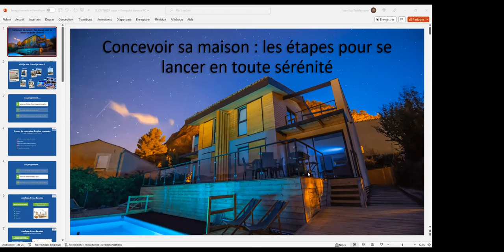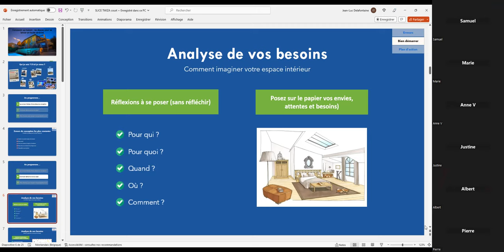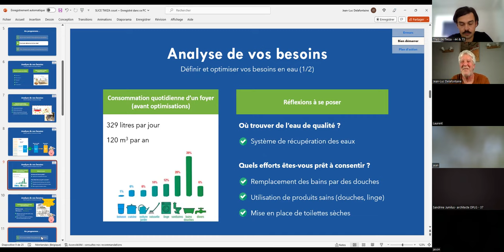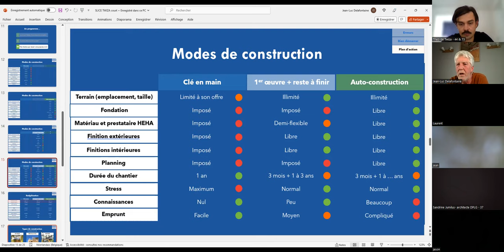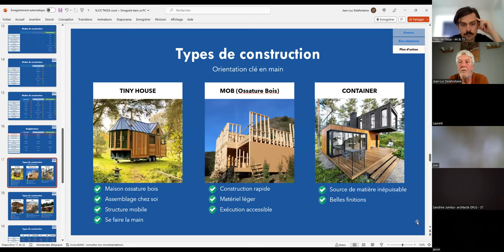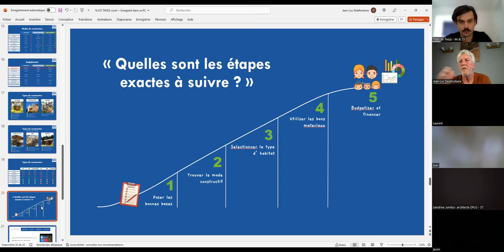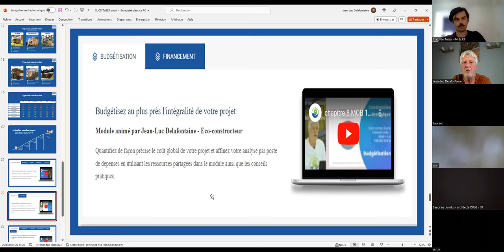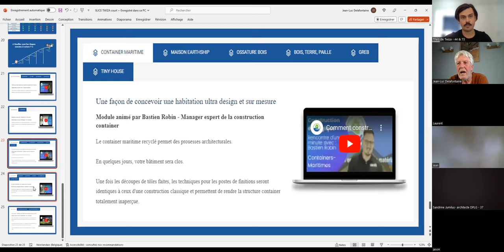Concevoir sa maison : les étapes pour se lancer ! Avec Jean-Luc (Conseils de pros #12)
Tu as un projet de construction ou de rénovation ?  Cette vidéo devrait te plaire.

Jean-Luc Delafontaine, formateur en écoconstruction et fondateur de Je Bâtis Ma Maison est revenu en détail sur l'ensemble des étapes qu'il est utile d'avoir en tête pour aborder ton projet de construction en toute sérénité. Un projet bien préparé étant gage de réussite, il est revenu sur sa propre expérience d'éco- et d'auto-constructeur pour te rassurer et t'aider à te lancer. Il en a profité pour répondre à l'ensemble des questions des participants.

Pour aller plus loin, 2 réf dont Jean-Luc parle dans sa vidéo :
Infoparcelle est l’outils de prospection qui permet aux professionnels de l’immobilier de localiser des annonces, des biens et des parcelles, il est également possible de faire des recherches si on n’est pas un pro !

C’est quoi le réméré (aussi appelé la vente avec faculté de rachat) ? L’intérêt du réméré, c’est de trouver une alternative au financement de sa construction quand les banques disent non. Cela concerne les personnes possédant un bien avec peu ou plus de crédit, le bien est vendu, mais on garde la possibilité de continuer à y habiter ou d’en percevoir les loyers.